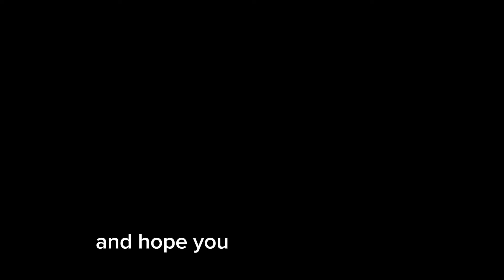Lisa Vanderpump Weighs In on Ariana Madix and Lala Kent's Fallout After 'Vanderpump Rules' Reunion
In this exclusive YouTube video, delve into Lisa Vanderpump's compelling insights on the aftermath of the explosive "Vanderpump Rules" Season 11 reunion, specifically focusing on the rift between Ariana Madix and Lala Kent. As tensions linger from the dramatic reunion, Lisa Vanderpump, a seasoned reality TV personality, provides a nuanced perspective on the complexities surrounding cast dynamics and potential reconciliations.

During a recent interview, Vanderpump candidly addressed the heated fallout between Madix and Kent, shedding light on the underlying dynamics at play. Vanderpump offered her support for Kent while emphasizing Madix's positive contributions to the show, contrary to claims of Madix "eviscerating" Kent.

The interview also delves into the intricate friendships within the "Vanderpump Rules" cast, highlighting the swift shifts in alliances that define the series. Vanderpump's adeptness at navigating these complexities is evident as she addresses the speculation surrounding Madix and Kent's strained relationship.

Beyond interpersonal drama, Vanderpump touches on Tom Sandoval's mental health struggles, a focal point of the reunion. Expressing empathy, she stresses the importance of supporting cast members through challenging times, hinting at the potential for healing and growth among the cast.

Amidst the "Vanderpump Rules" drama, Vanderpump seizes the opportunity to introduce her new reality series, "Vanderpump Villa," set in a luxurious French countryside villa. With her signature charm and business acumen, Vanderpump expands her reality TV empire while navigating the entertainment industry's highs and lows.

As fans eagerly anticipate the next chapter of "Vanderpump Rules," Lisa Vanderpump's insights offer a captivating glimpse into the intricate web of relationships and rivalries that define the beloved reality series. Whether navigating cast feuds or launching new ventures, Vanderpump remains at the forefront, ensuring viewers are in for another exhilarating ride in the world of reality television.